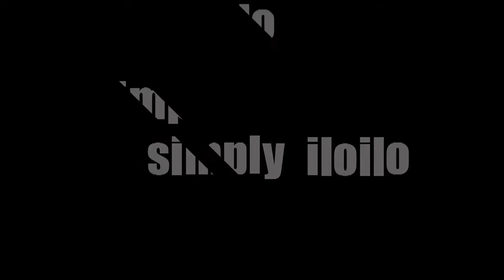Bloggers In Iloilo Group General Assembly (BIG GA) July 27, 2013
Hosted by Iloilo Bloggers
Held at Book Latte